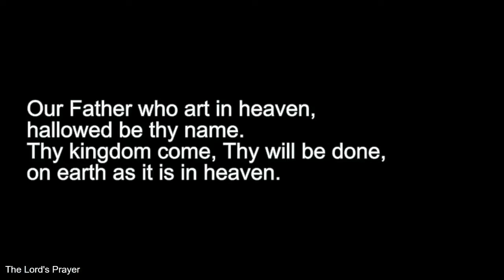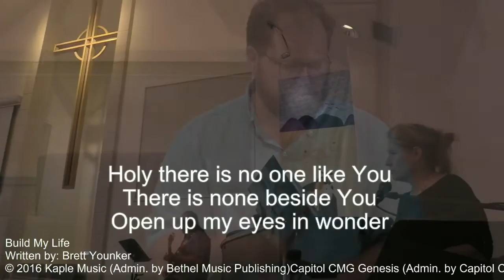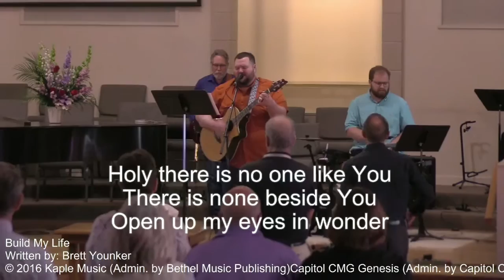Praise and Worship at 9:00 on the Fourteenth Sunday after Pentecost, September 11, 2022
Praise and Worship at First Christian Church (Disciples of Christ) of Granbury, Texas